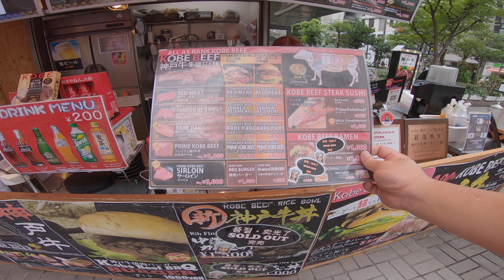Kuromon Ichiba Market